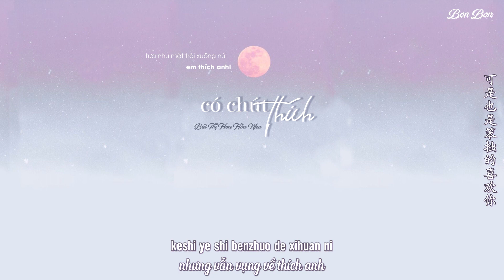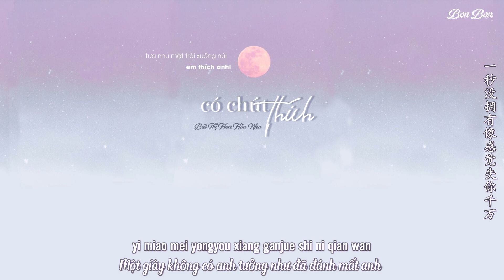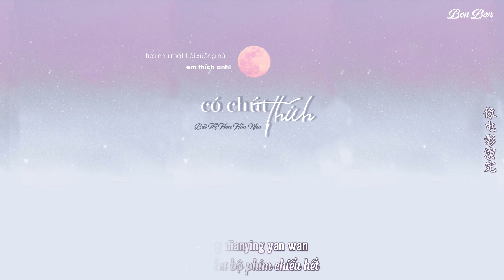[Vietsub/Pinyin] Có chút thích | 某些喜欢 - Bất Thị Hoa Hỏa Nha 不是花火呀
⛔️ Vui lòng không lấy bản dịch, không cắt ghép, chỉnh sửa, không reup video.
PLEASE DO NOT RE UP! THANKS!
- Adobe Premiere
- Photoshop CS6
- Aegisub
- Staxrip
- Effect: BacHa97, Kirena